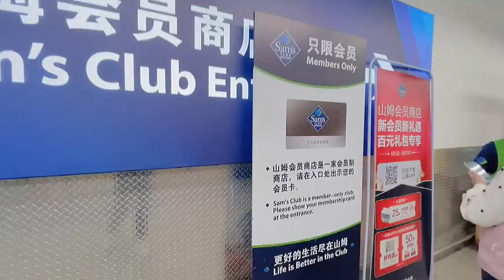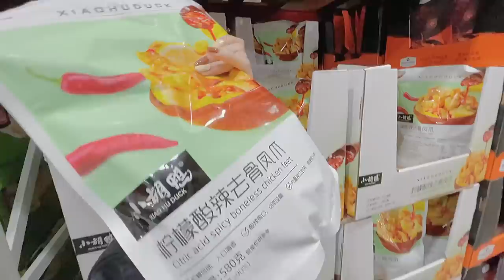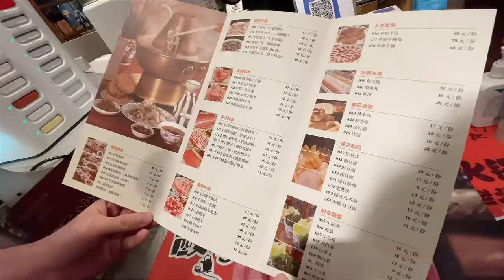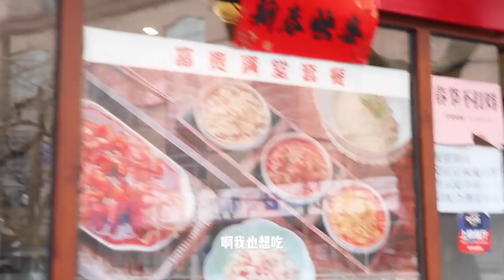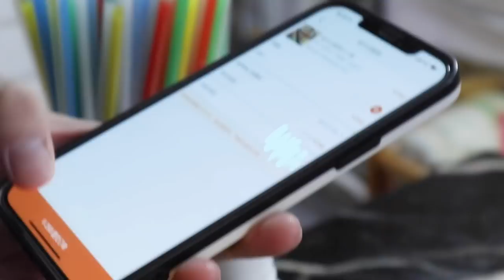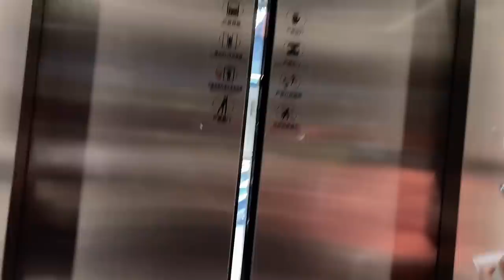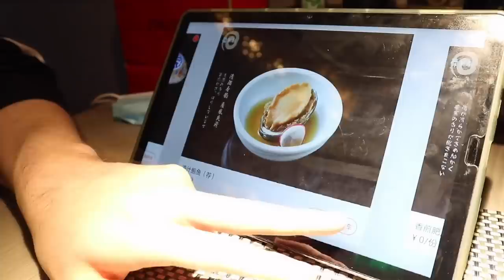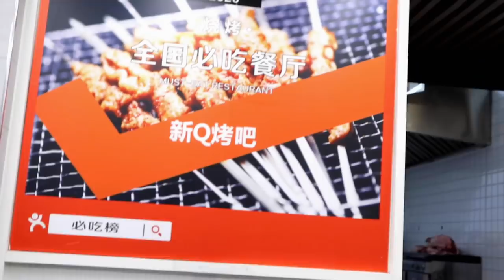FEBRUARY VLOG 享受上班前最后的悠闲时光🌞｜魔都美食 日常开箱 整理收纳 逛山姆超市 外出好物推荐｜Life in Shanghai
杂七杂八的二月日常生活  上班倒计时啦 之后还会更新视频的 也许会慢一些 大家可不要忘记我呀🥰

视频中你们可能感兴趣的信息👇

泰式料理📍Simply Thai天泰

【艾诗摩尔个人护理旗舰店 报我的ID🉐️200元优惠券】

爆肚铜锅📍老门框

潮玩咖啡厅📍E2W东西空间

蟹粉面📍裕兴记

日料自助📍荣新馆

新疆烧烤📍新Q烤吧

🌈本周热门折扣

Harvey Nichols 时尚单品85折 美妆护肤品9折

Look Fantastic低至65折

Sandro低至2折

*产品信息某些为返利链接 不影响购买价格 介意的宝宝可以选择自己喜欢的购买渠道。

感谢大家的观看❤️